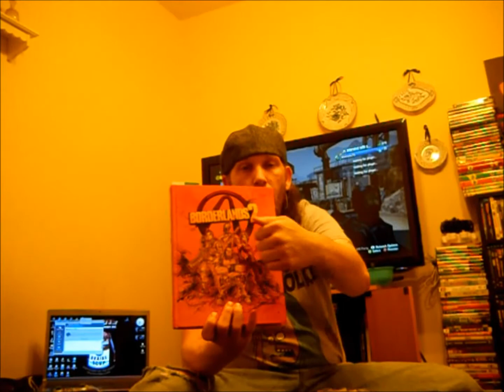New Year, New Pick Ups.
I know it's been a few weeks since I uploaded a video on here, but this is the video that didn't want to be. I recorded this video 5 times. Not because I wanted to, but because the camera had issues, it ate 3 sets of batteries, wouldn't let me edit. Locked up my computer, couldn't upload. Nothing. I almost gave up this video and moved on. At last I was successful.